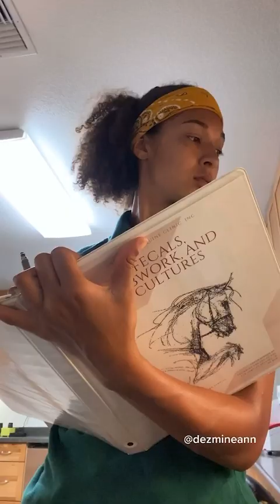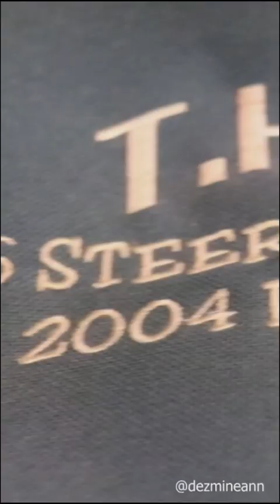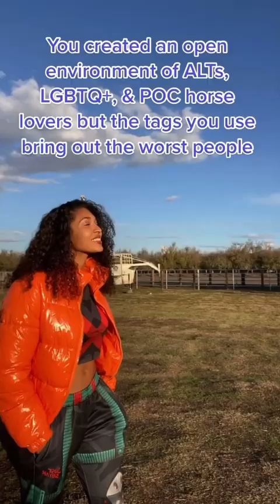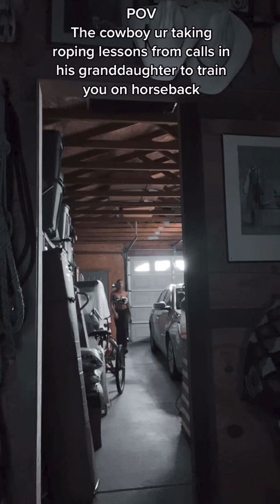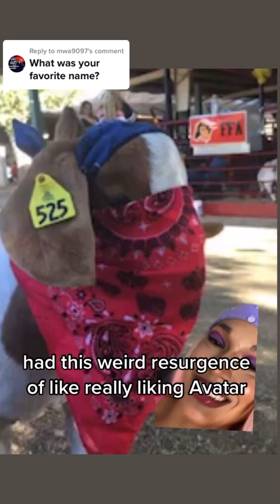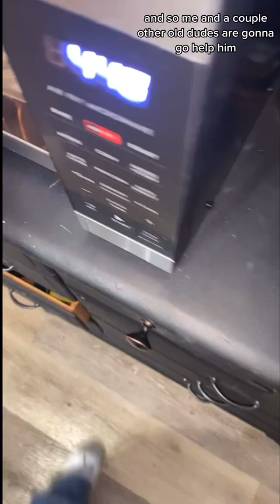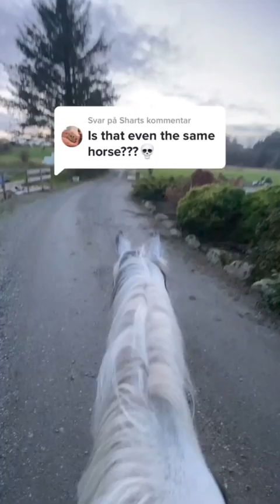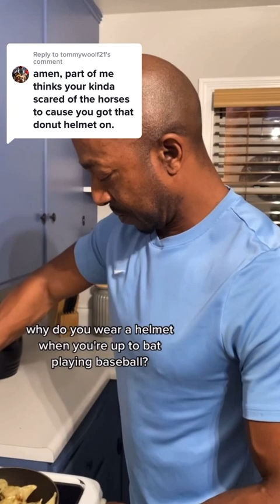Dezmineann 2023 TikToks Pt.1 [she's not beating the "no time" allegations]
Whoops! Had about 3 hours of time to myself this year 😅

I'm an un-professional, professional horse and livestock educator trying to get conversations started in the most unbiased form I can. I think i'm pretty dope and a helpful tool for newcomers and those who don't understand certain concepts as a lot of other creators either assume or use too big of wordage to get their point across. When I'm not informing, I'm a hard core horse girl here to entertain ya'll with all the yee haw fun I can find in media, art, and other forms!

Instagram (personal): @dezmineann
Instagram (business & animals): @bootypoppinponies